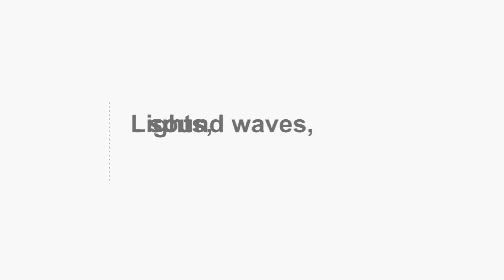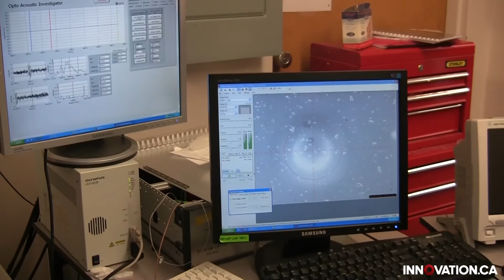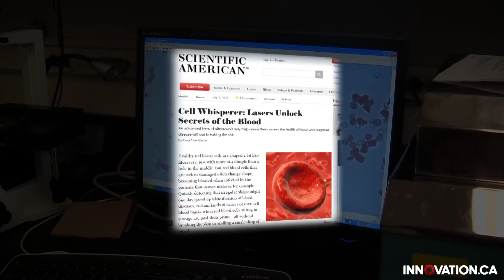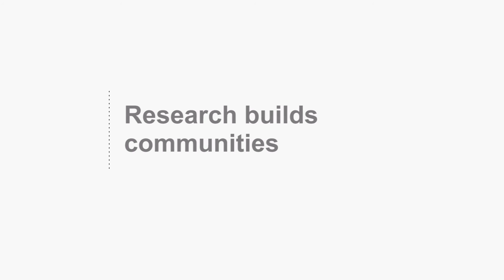Lights, sound waves, ACTION! – Michael Kolios, Ryerson University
At Ryerson University in Toronto, Michael Kolios and his team of graduate students use ultrasound technology on women suffering from breast cancer to see if their tumors are responding to chemotherapy. They have also had a recent breakthrough using photoacoustic imaging to identify irregularly shaped blood cells so doctors can diagnose blood disorders in patients more efficiently.

This video is part of an in-depth report on medical imaging called Interior view.